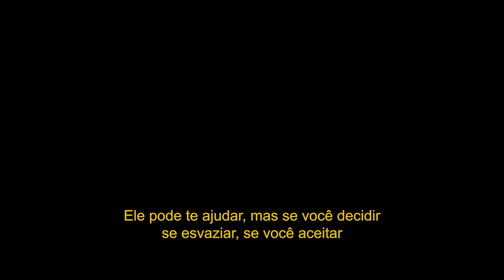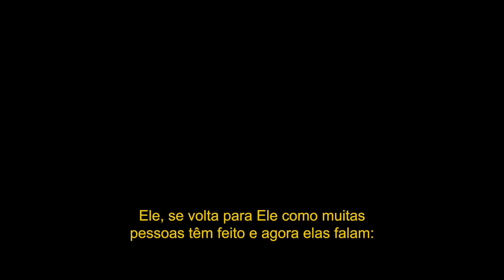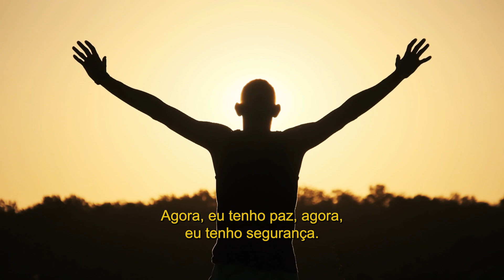Série Famintos por Deus EP 83 || QUAL É A SUA HISTÓRIA?|| Bispa Cléo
Trecho extraído de: Chega de escolhas erradas! Programa Mudança de Vida Hoje

✝️  Seja um semeador na obra de Deus!